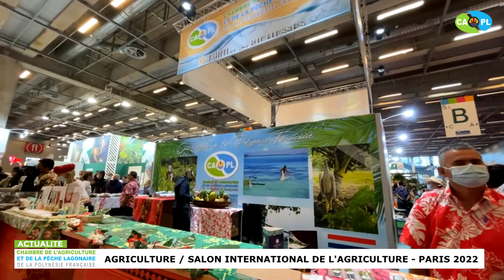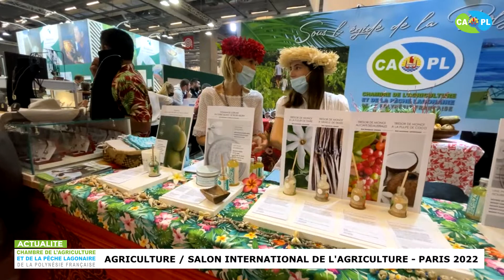📢 PARIS - SALON INTERNATIONAL DE L'AGRICULTURE 2022 / OUVERTURE OFFICIELLE;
✅ Jean Tama, 2ème Vice-Président de la Chambre de l’Agriculture et de la Pêche Lagonaire (CAPL), Heimana AH MIN, secrétaire général de la CAPL et Marc FABRESSE, responsable de la cellule technique de la capl, mandatés par Thomas MOUTAME, Président de la CAPL, ont accompagnés une douzaine d’exposants du Fenua lors de cette édition 2022 du salon International de l’Agriculture, porte de Versailles à Paris.
👉 Après deux années d’absence, durant lesquelles, la foire n’avait malheureusement pas pu se tenir à cause de la pandémie, cette année, le monde agricole international fête les retrouvailles. Durant 10 jours, les 8 pavillons seront gorgés de visiteurs.
👉 L’objectif pour la délégation polynésienne reste la même chaque année, promouvoir l’image du pays en présentant des produits du fenua. Cette année, ils sont une dizaine d’exposants à avoir investi l’espace réservé à notre petite délégation. Une surface rectangle que délimite un comptoir commun. Un dispositif qui permet un échange direct avec le public.